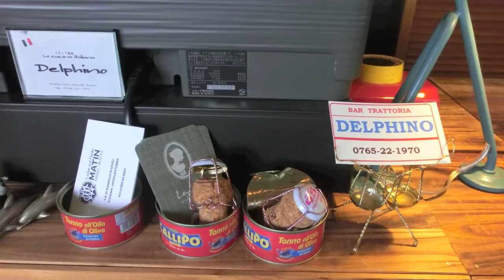Tosca ~ Vissi d'arte, vissi d'amore (Puccini) flute : Kirio Matsuda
Giacomo Puccini　arr. by Masao Yoshida
Tosca ~ Vissi d'arte, vissi d'amore

piano : Keiko Taniguchi

may. 1998